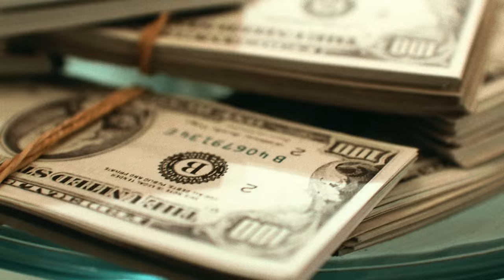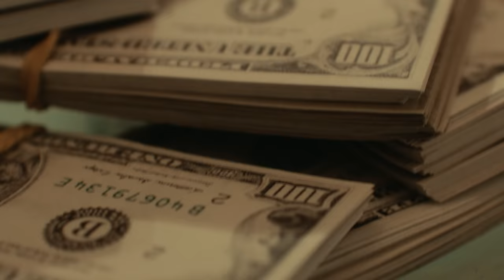BIN - Na minha blunt FT. Ryu, The Runner (Clipe oficial)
Composição: BIN, Ryu, The Runner
Produção Musical: jess, Ayo Th, Mathinvoker, 6ee
Mix: jess, Bin
Master: Alwin Monteiro